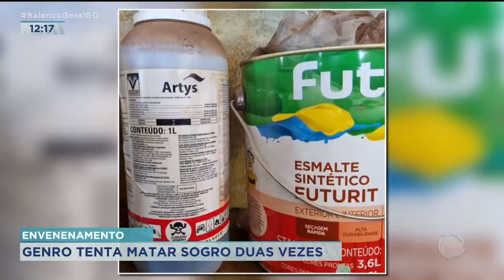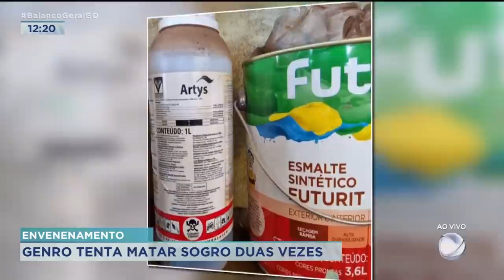ENVENENAMENTO: GENRO TENTA MATAR SOGRO DUAS VEZES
A POLÍCIA FOI CHAMADA PRA ATENDER UMA OCORRÊNCIA DE ROUBO NUMA FAZENDA NA REGIÃO DE ITABERAÍ. A VÍTIMA ERA UM IDOSO DE 73 ANOS. SÓ QUE LÁ NO LOCAL, OS POLICIAIS DESCOBRIRAM QUE A HISTÓRIA ERA DIFERENTE.